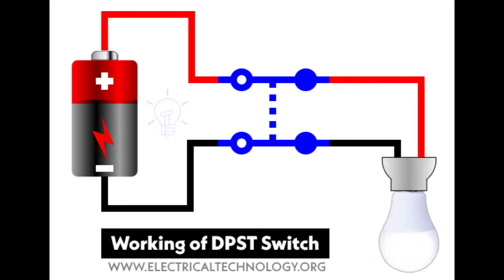Working of DPST - Double Pole, Single Throw Switch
How to Wire a Double Pole, Single Throw Switch to 120V, 240V and 230V appliances according to NEC and IEC